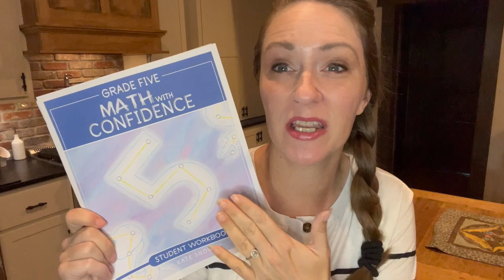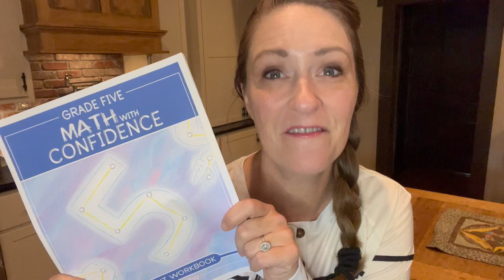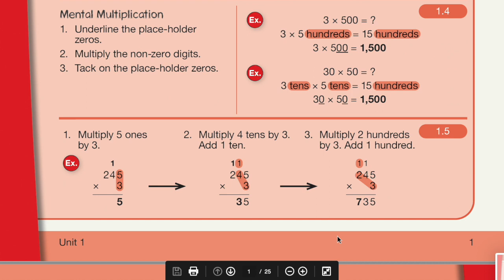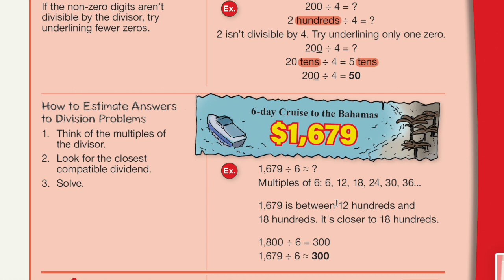Math with Confidence Grade 5 Preview [Plus Viewer Question!]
The grade 5 Math with Confidence Pilot is officially underway. What is new? Will the students still have games? Is it more independent? Join me here as I answer all of those questions, and also cover my feelings on the future of Math with Confidence, after completing the grade 4 pilot program.

Have you watched my comparison of MwC and Singapore Math? Use this link to hear my thoughts.